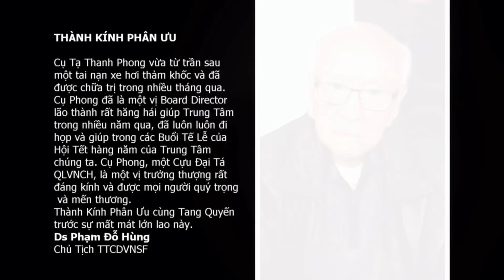Vĩnh Biệt Cụ Tạ Thanh Phong cựu Thiếu Tá VNCH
Cụ Tạ Thanh Phong vừa từ trần sau một tai nạn xe hơi thảm khốc và đã được chữa trị trong nhiều tháng qua. Cụ Phong đã là một vị Board Director lão thành  rất hăng hái giúp Trung Tâm cộng Đồng VN San Francisco trong nhiều năm qua, đã luôn luôn đi họp và giúp trong các BuổiTế Lễ của Hội Tết hàng năm của Trung Tâm chúng ta.

Cụ Phong, một Cựu Đại Tá QLVNCH, là một vị trưởng thượng rất đáng kính và được mọi người quý trọng và mến thương.

Thành Kính Phân Ưu cùng Tang Quyến trước sự mất mát lớn lao này.

Ds Phạm Đỗ Hùng
Chủ Tịch TTCDVNSF